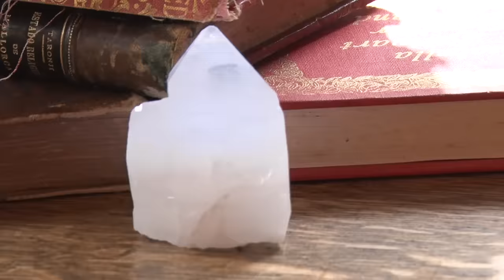【MV】ドラゴンエネルギー（フルver.）／ニコ生☆音楽王オープニング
作詞：オーイシマサヨシ・加藤純一・ニコ生☆音楽王の視聴者 / 作曲・編曲：オーイシマサヨシ
歌：オーイシマサヨシ / ナレーション＆ラップ：加藤純一 / シャウト：シャウトマン (Gero)
MV監督：TOHJIRO (伊藤智生)